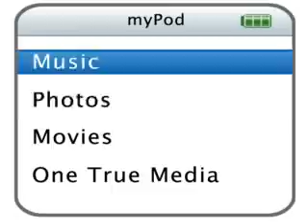My Buddies of Feb 15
these are my buddies of February 15